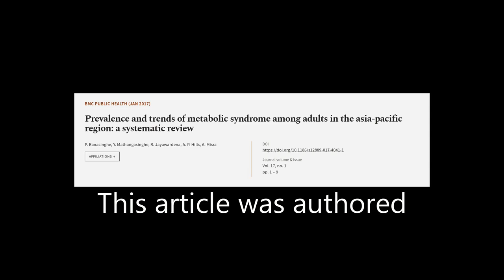Prevalence and trends of metabolic syndrome among adults in the asia-pacific region: ... | RTCL.TV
### Keywords ###

### Article Attribution ###
Title: Prevalence and trends of metabolic syndrome among adults in the asia-pacific region: a systematic review
Authors: P. Ranasinghe, Y. Mathangasinghe, R. Jayawardena, A. P. Hills ,and A. Misra
Publisher: BMC
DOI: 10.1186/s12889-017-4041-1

### Video Timestamps ###
0:00:00 - Summary
0:00:33 - Title
0:00:40 - Tail
0:00:44 - End